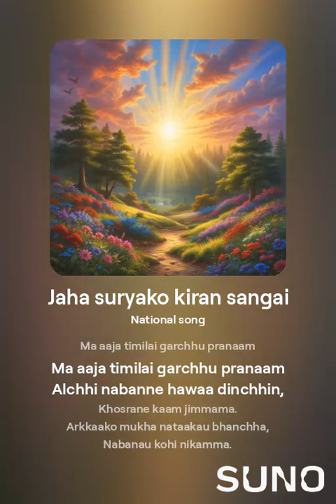Jaha suryako kiran sangai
Worship of my nation,
Nature and culture,
Lives forever.